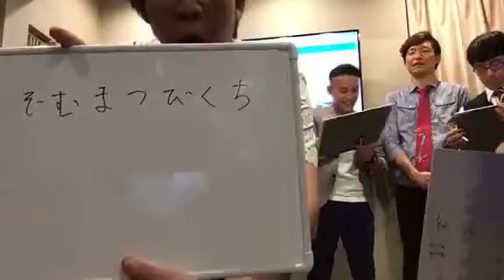ドラクエ11新呪文？！何？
☆株式会社あっぷるファクトリーエンターテイメント印度の林檎です

ネタや、企画を毎日UPしていきます